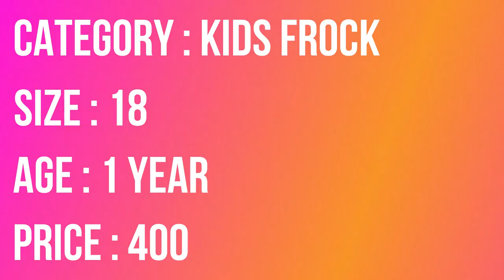Kids frock, Rs.250 to Rs.400, Size 16 to 18, Age : 6 months to 1 year | NAZA Boutique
NAZA Boutique - Adorable Fashion

This Video will show the kids casual frock of size 16 to 18 (6 months to 1 year). Price Rs.250 to 400

Naza Boutique,
#54, Medavakkam Main Road,
Keelkattalai,
Land mark : Opposite to Holy Family Convent School,

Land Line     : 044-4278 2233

Twiter : @NazaBoutique

NAZA Boutique is an exclusive ethnic wear store for Ladies and Girl kids. We are very famous for our variety of collections, quality, service, customization and very very reasonable price.